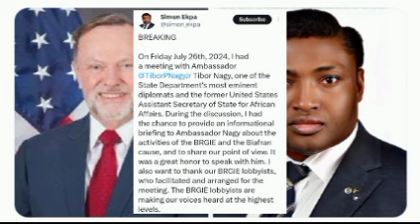UN SECRETARY REVEALS WHY IT'S DIFFICULT TO ARR€$T PM SIMON EKPA & BIAFRAN REFERENDUM MUST GO ON😮